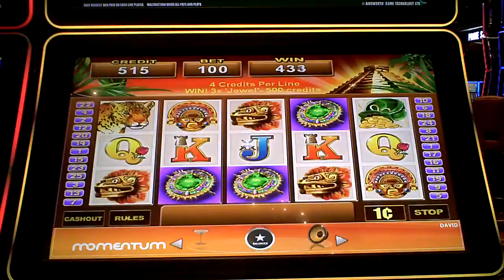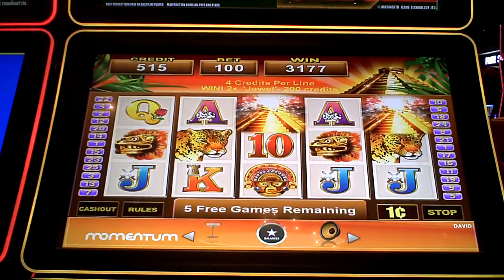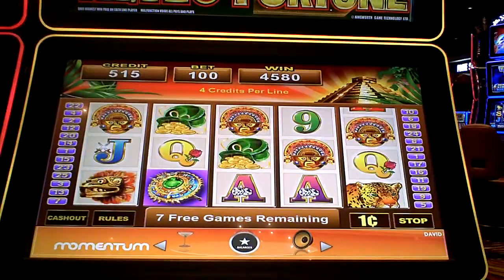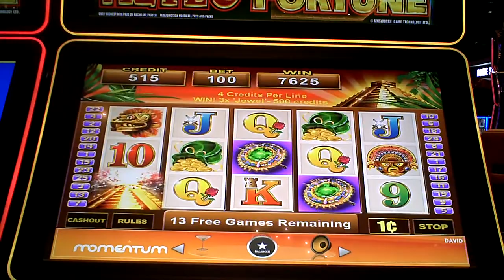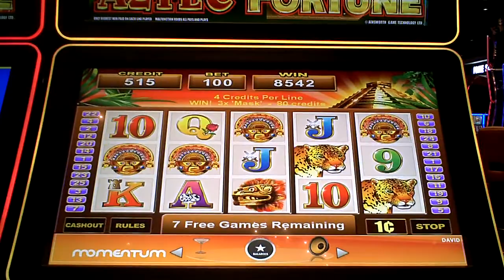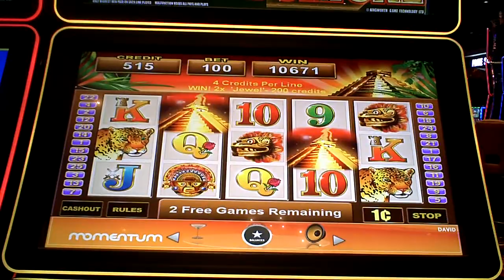Aztec Fortune Slot Machine NICE WIN Bonus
one dollar bet with many re-triggers